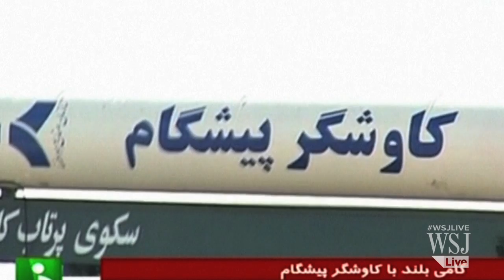Iranian Space Monkey Returns From Orbit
Iranian officials said they successfully sent a monkey in a rocket 72 miles up into space on Monday, describing the launch as another step toward Tehran's goal of a manned space flight. WSJ's Simon Constable reports. (Video: AP/Press TV)